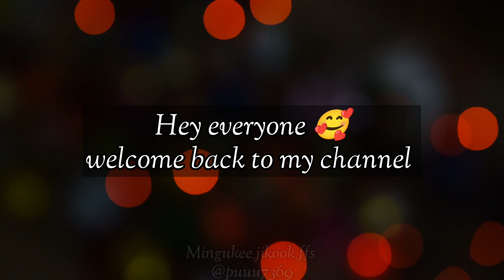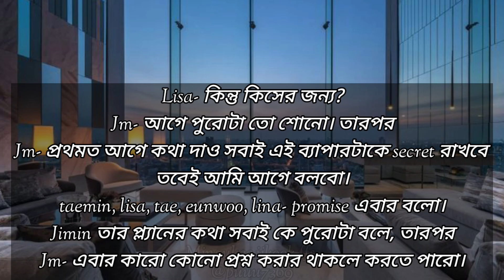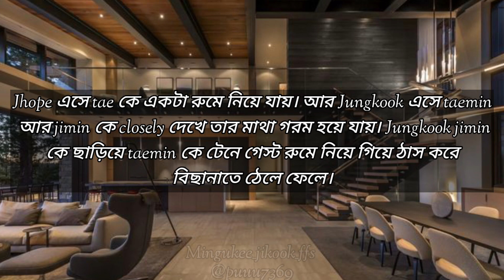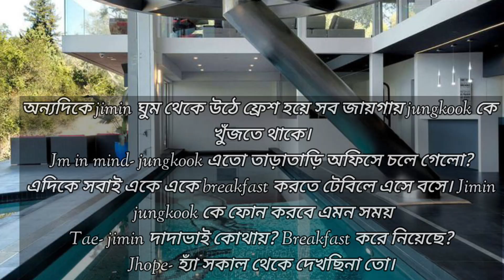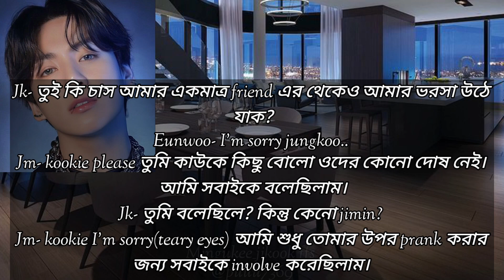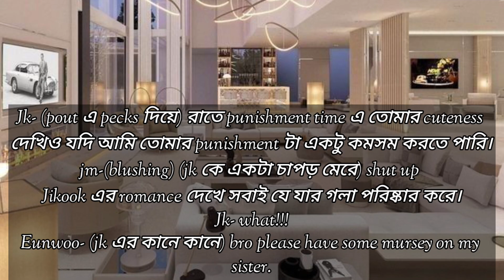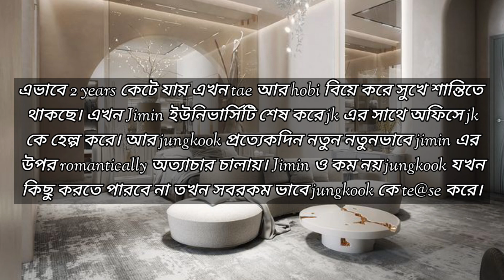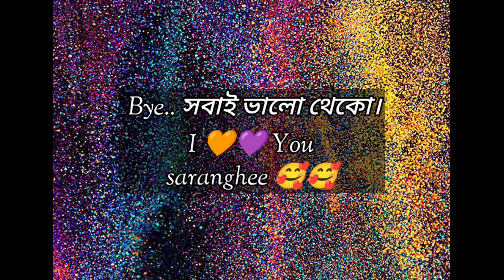jikook🐰🫰🏻🐣 ff series।। The final part।। part-20।। A Billionaire and a YT Blogger 💜🧡